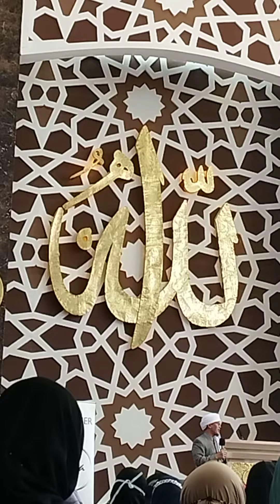Ceramah Aa Gym di Masjid Raya Kebayoran Bintaro(4)